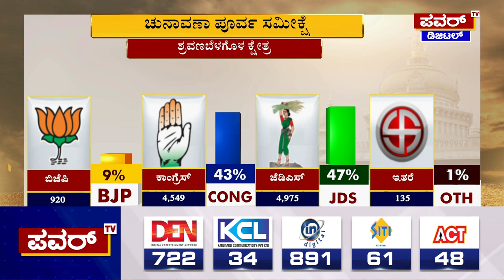Karnataka Election Survey : ಶ್ರವಣಬೆಳಗೊಳ ಕ್ಷೇತ್ರದ ಸಮೀಕ್ಷೆಯಲ್ಲಿ ಜೆಡಿಎಸ್ ಮುನ್ನಡೆ | Power TV News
Karnataka Election Survey : ಶ್ರವಣಬೆಳಗೊಳ ಕ್ಷೇತ್ರದ ಸಮೀಕ್ಷೆಯಲ್ಲಿ ಜೆಡಿಎಸ್ ಮುನ್ನಡೆ | Shravanabelagola Survey | Power TV News